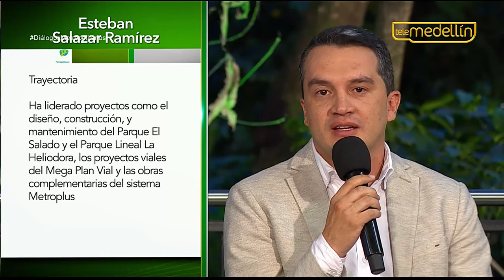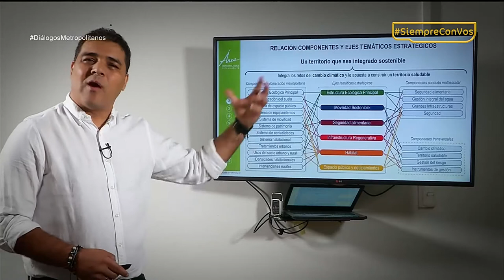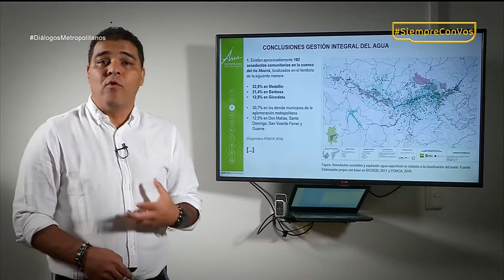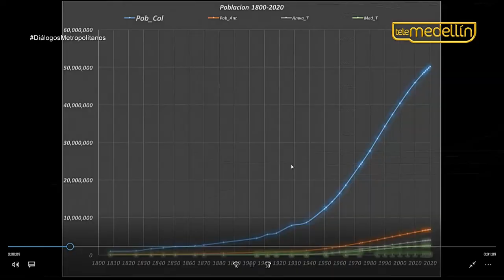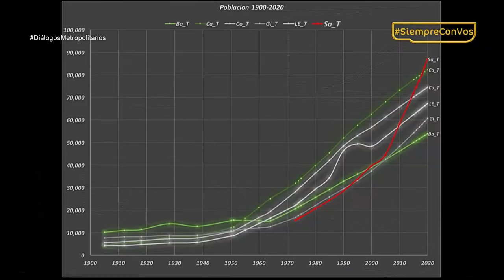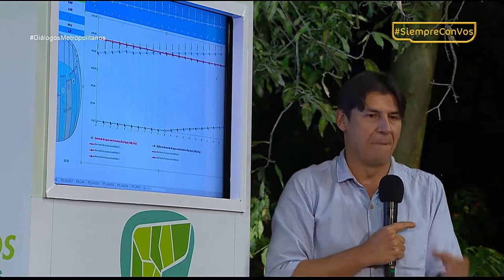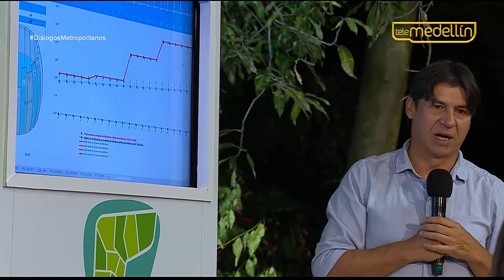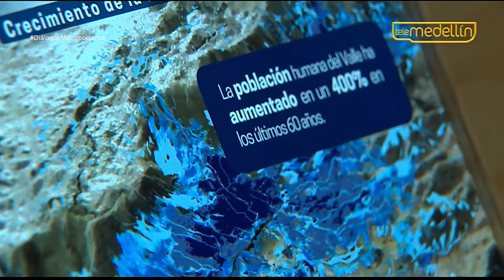Planificación [PROGRAMA Diálogos Metropolitanos - 20 de junio de 2018] Telemedellín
En el programa del 20 de junio de 2018 conocimos dos importantes iniciativas para definir el futuro de nuestro territorio: El Estudio de Capacidades de Soporte Urbano-Ambientales y el Plan Estratégico Metropolitano de Ordenamiento Territorial – Pemot